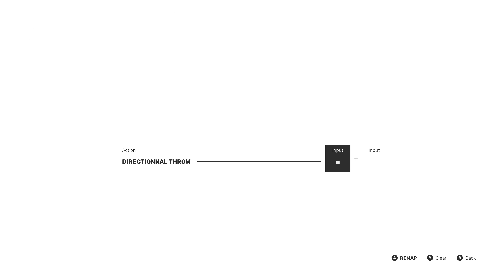Sifu - Gameplay Preview - Kung Fu Goodness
Sifu is the new game of Sloclap, the independent studio behind Absolver. A third person action game featuring intense hand-to-hand combat, it puts you in control of a young Kung-Fu student on a path of revenge.

The hunt for your enemies will take you through the hidden corners of the city, from the gang-ridden suburbs to the cold hallways of the corporate towers. You have got one day, and countless enemies on your way. For every mistake, time will be the price to pay.

Careful positioning and clever use of the environment to your advantage are key to your survival. Use everything at your disposal: throwable objects, makeshift weapons, windows and ledges... The odds are stacked against you, and you will be offered no mercy.

Kung Fu is mastery through practice, a path for both the body and the mind. Learn from your errors, unlock unique skills, and find the strength within yourself to master the devastating techniques of Pak-Mei Kung-Fu.